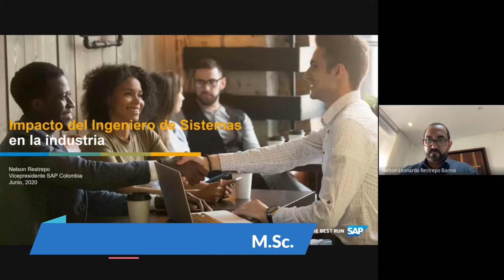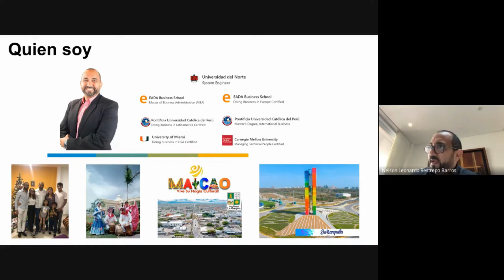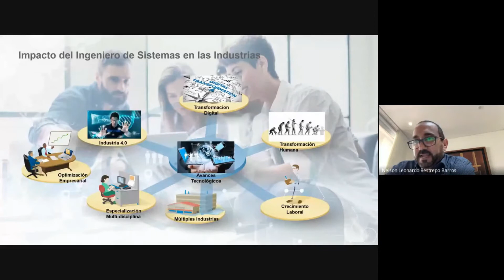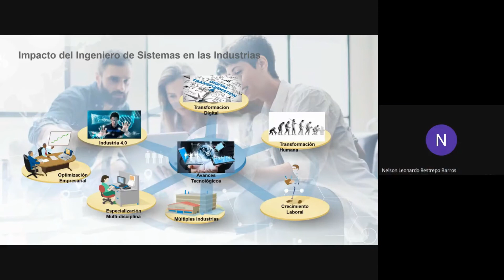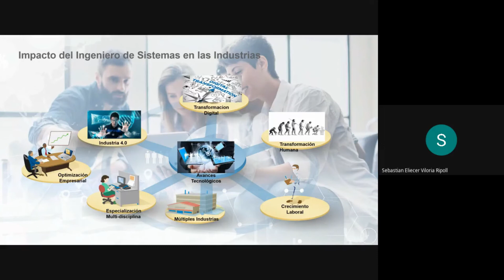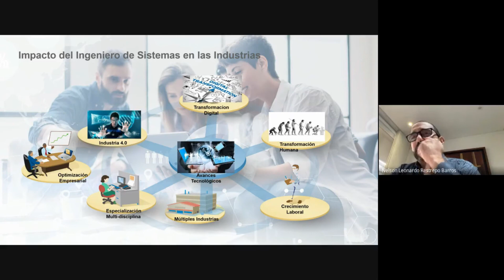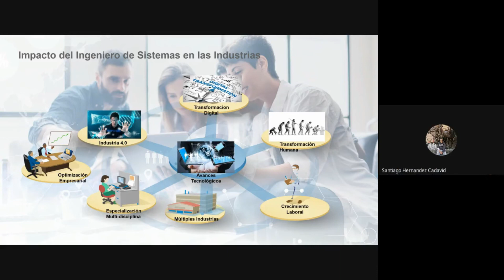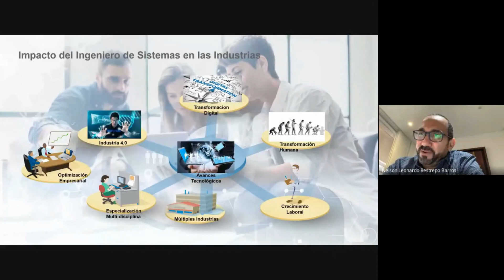Impacto del ingeniero de sistemas en la industria y la economía de las naciones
Impacto del ingeniero de sistemas en la industria y la economía de las naciones con Nelson Restrepo, vicepresidente Ventas Sap Colombia y nuestra profesora Rocio Ramos Rodríguez, M.Sc.